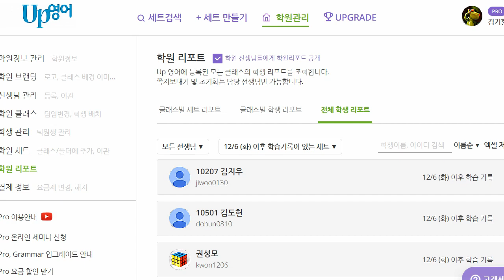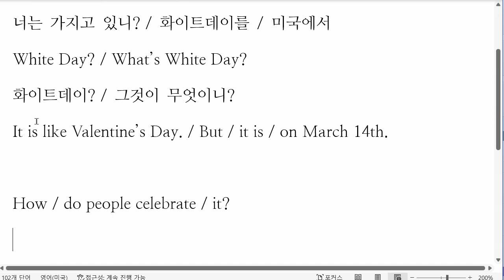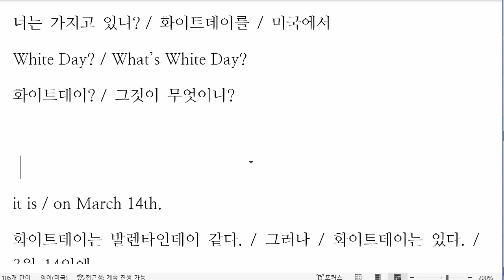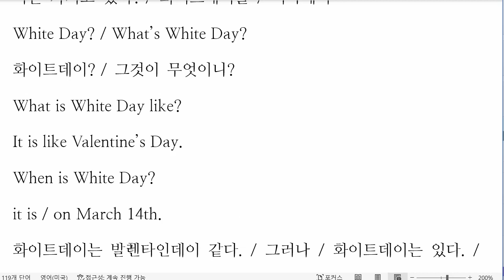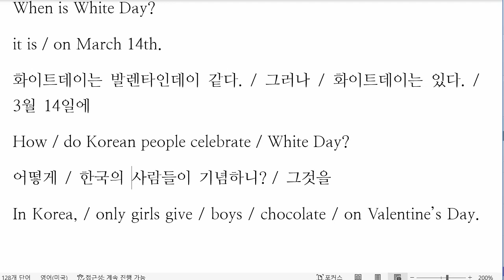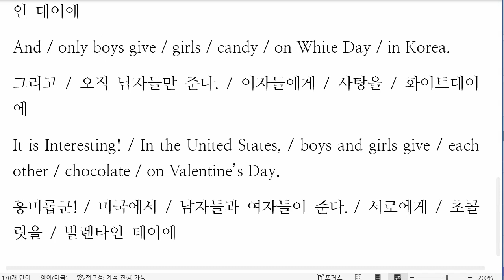이채빈 2022 12 14 읽기연습 말하기 성취도 85